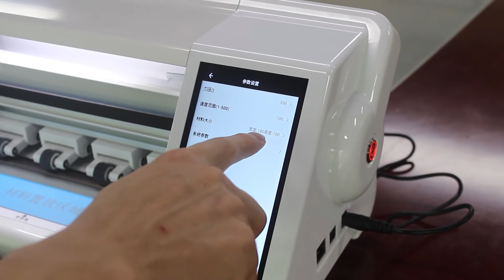Setting guide for PHONEFIX FX-866 Mobile Device screen protector film cutting machine